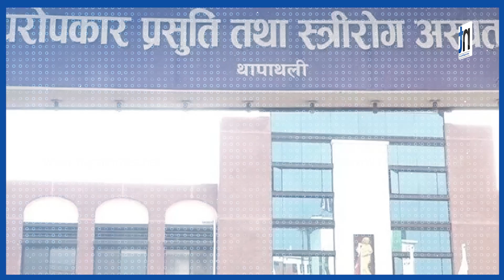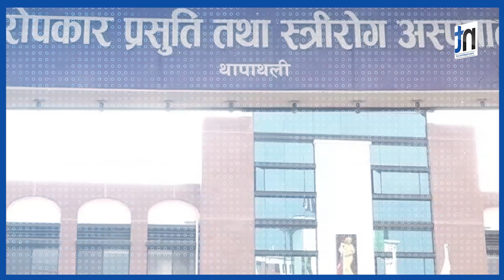बच्चा चोरीमा सैनिक जवान पतिको संलग्नता देखिएन || Nepal Times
बच्चा चोरीमा सैनिक जवान पतिको संलग्नता देखिएन

Produced By: Nepal Times Media Private Limited
News Edited By: Harihar Nepal
Presented By: Sanchita Shrestha
Video Edited By : Nepal Times